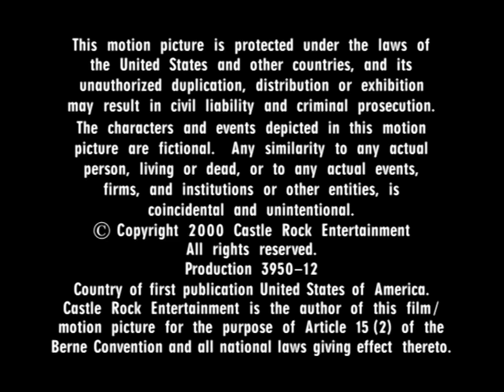112 Happy Birthday, Kevin or Happy Birthday, Douchebag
This is the Mission Hill Preservation rip with the original licensed soundtrack restored, but AI upscaled to look better on newer TVs.

Uploaded without permission under Fair Use to help preserve this incredible show and be referenced as teaching material for storytellers, animators, content creators and actors, etc. One of the best animated series, full of soul, creativity and great music. historic broadcast that apparently had the first gay kiss on American television and was the last hand drawn animated series. deserved way more seasons.